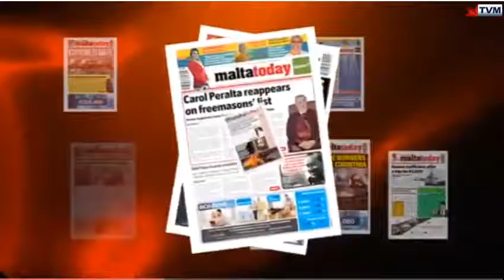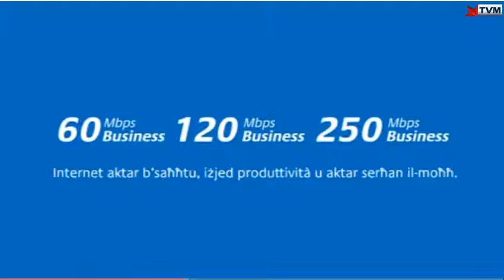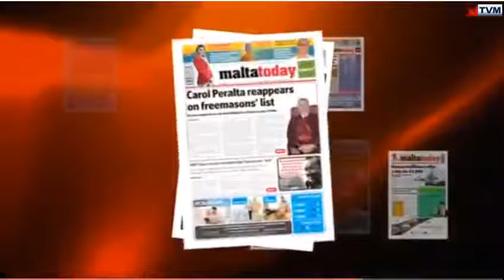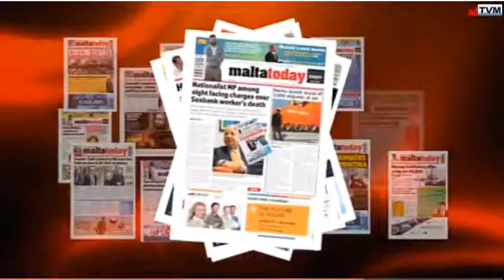Nuqqas ta' Governanza Tajba-Clyde Puli vs Charles Mangion 9 5 2016